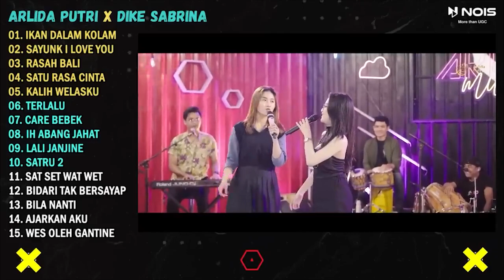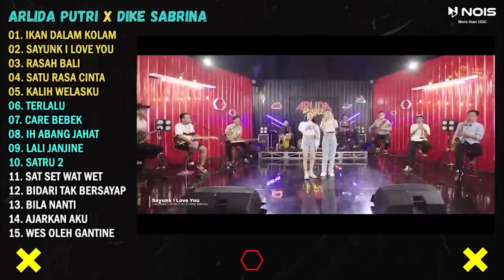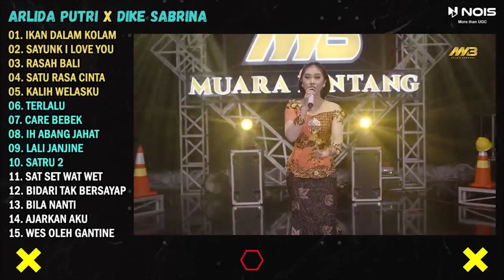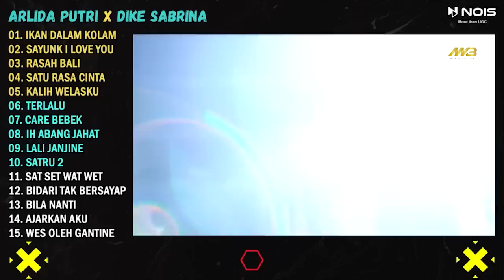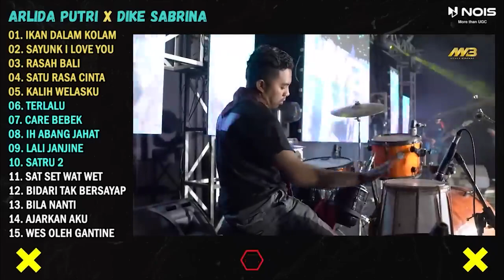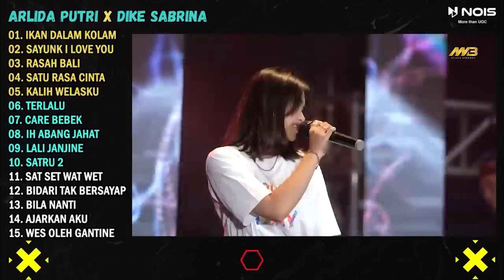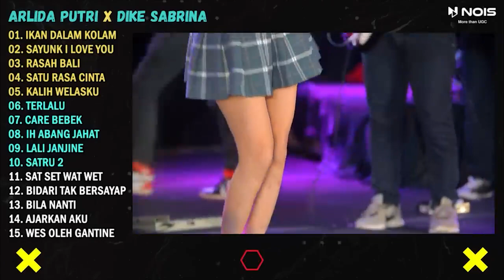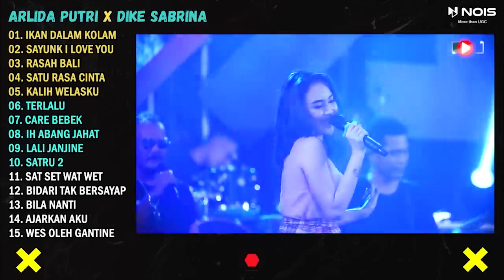ARLIDA PUTRI FT DIKE SABRINA IKAN DALAM KOLAM FULL ALBUM TERBARU 2023 VERSI V 1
DENNY CAKNAN FEAT. GILGA SAHID "NEMEN" FULL ALBUM TERBARU 2023

List :
00:00 NEMEN
06:02 SANES
11:44 GINIO
17:18 KALIH WELASKU
22:18 CRITO MUSTAHIL
27:06 JAJALEN AKU
31:23 EGO
37:18 KLEBUS
42:17 SATRU 2
47:06 TETEG ATI
54:04 KEBACUT NYAMAN
59:13 AKU HANYALAH TANGIS
01:04:24 OJO DIBANDINGKE
01:10:02 WIDODARI
01:16:19 PINGAL
01:21:31 ISO TANPO KOWE
01:27:56 RUNGOKNO AKU
01:34:17 DADI SIJI
01:38:47 PROLIMAN JOYO
01:44:28 TANPO TRESNAMU
01:49:09 SUDENG DALU
01:55:09 STASIUN BALAPAN
01:59:44 TITIPANE GUSTI
02:05:23 LEMAH TELES
02:10:45 HELLEH
02:16:33 SATRU
02:22:45 GAK PERNAH CUKUP
02:27:45 ALUN ALUN NGANJUK
02:32:19 BOJO LORO
02:36:40 ANGIN LALU

DJ TIKTOK TERBARU 2023 | DJ ARCADE NEW | DJ CAMPURAN_JEDAG JEDUG SLOW BASS 2023 | DJ BONDAN